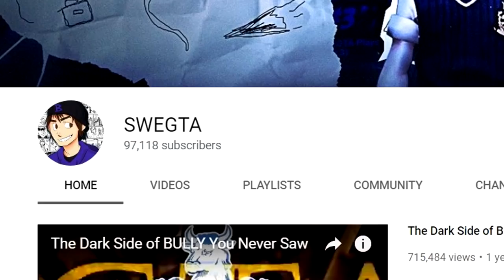SHAWN LEE Q&A!!